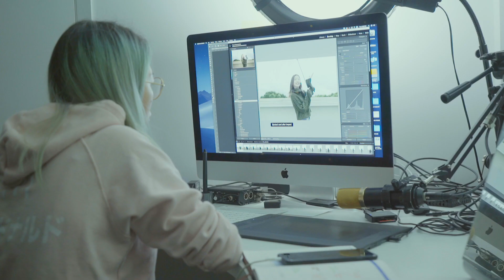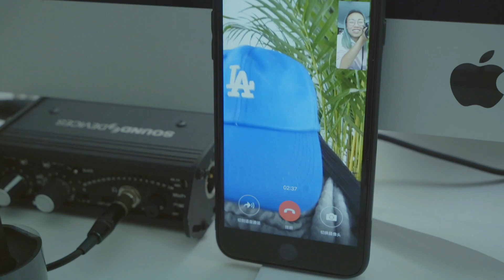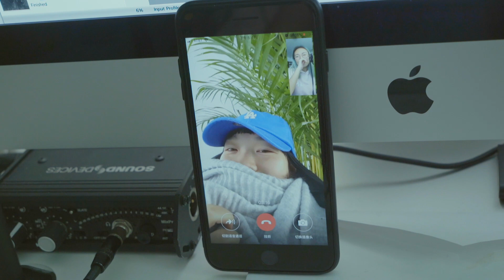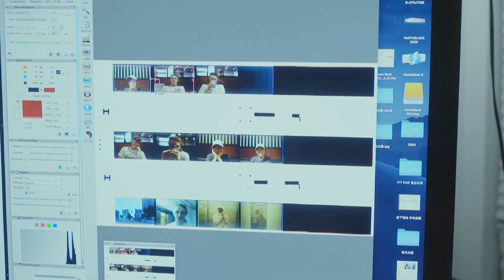DECEMBER DAILY | Even nobody cares